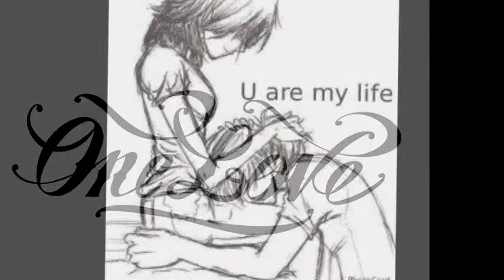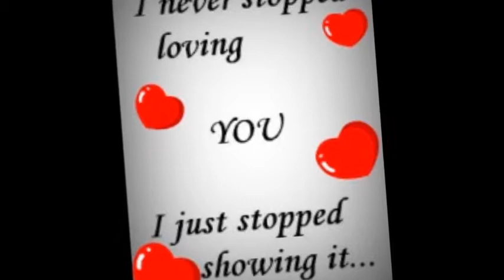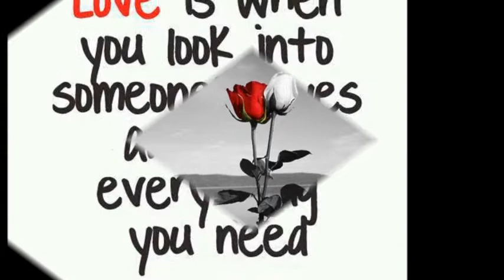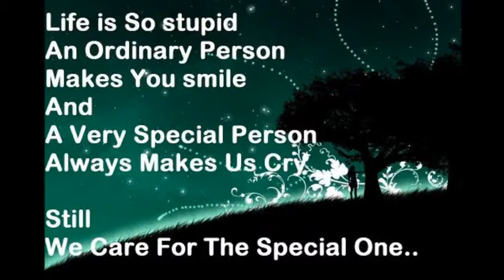ParthaSengupta Tum Hi ho